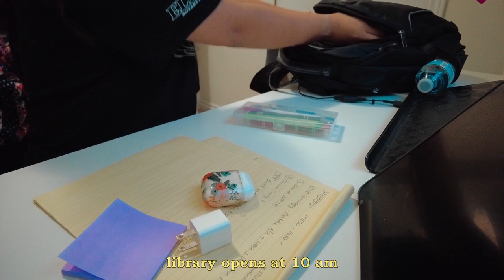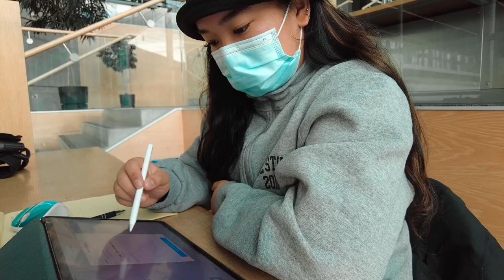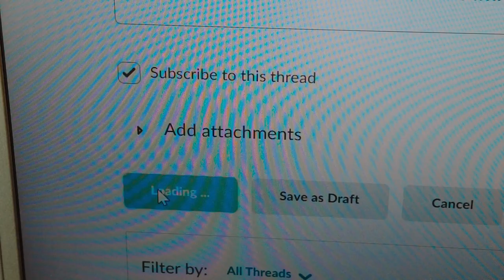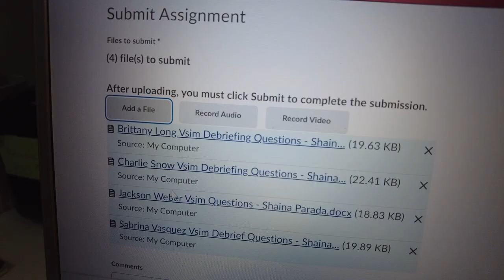Study with me 📚 | library vlog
A shorter video than usual and a chill one. I had a simple study day at the library (and at home)! I started studying at 10 am and finished by 10 pm 😭. This was filmed before the new COVID-19 restrictions started due to the new variant.

Anyways, I hope this sparks SOME motivation into your studying, and if you are reading this good luck with your studying and good job for finishing your task list, in advance 😊.

Take care,
Ky